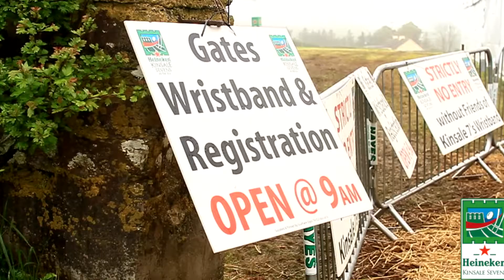Kinsale 7s 2015 Short Edit